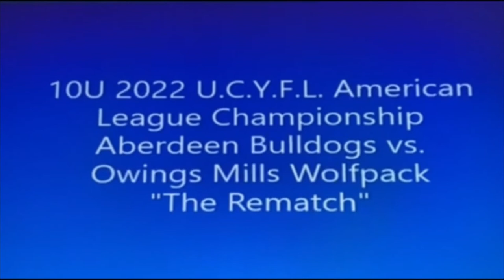10U Aberdeen Bulldogs 2022 CHAMPIONS